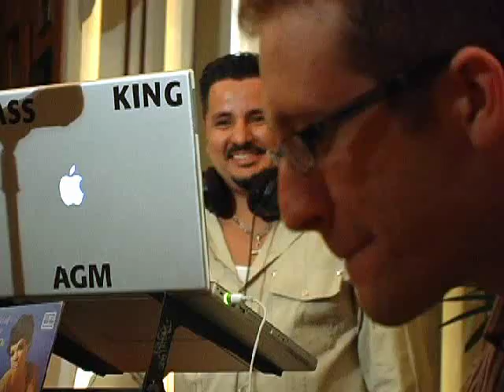The Brass King (Live!)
The Brass King "Rare Grooves Selector" performs live at The Alma Lounge at the Raleigh Hotel in Miami.